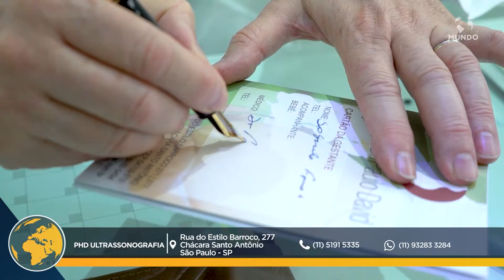PHD ULTRASSONOGRAFIA - SÃO PAULO/SP - MUNDO EMPRESARIAL